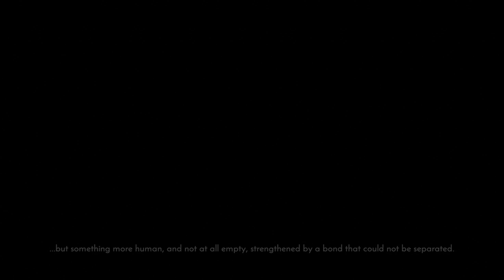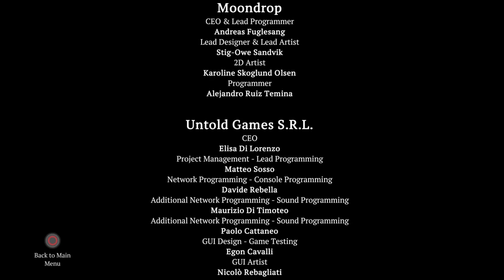Degrees Of Separation Ending